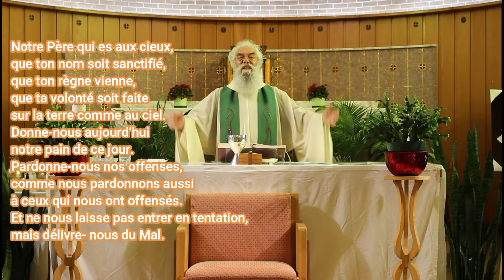Messe du 14e Dimanche du temps de l’Église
« Le Seigneur est vrai en tout ce qu’il dit, fidèle en tout ce qu’il fait. » Psaume 144, 13
Messe du 14e Dimanche du temps de l’Église – Église Saint-Donat de Montréal
5 juillet 2020